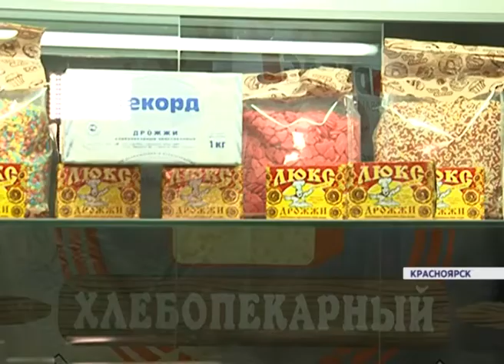В Красноярске открылась ярмарка свежих продуктов